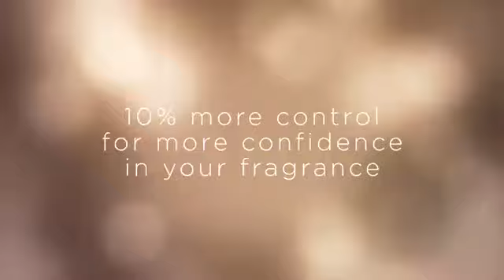Glade Automatic Spray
Glade Automatic Spray Refill, Air Freshener for Home and Bathroom, Clean Linen, 6.2 Oz, 2 Count.It is consciously crafted by master perfumers and infused with essential oils
Boost the fragrance of any room with battery operated air freshener.